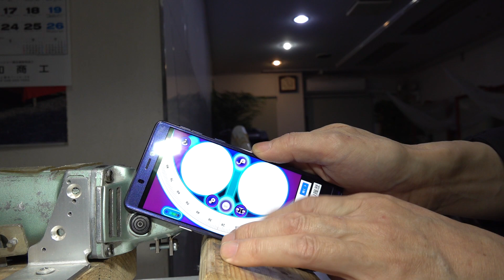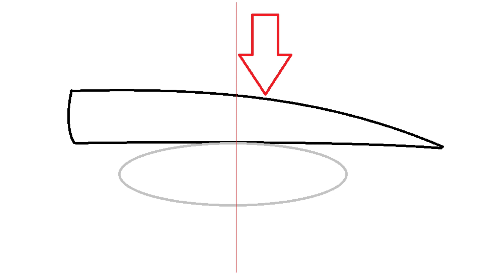理美容シザー研いだら刃先が全く切れなくなったシザーを、火であぶって曲げたり、トンカチでぶっ叩いた結果、その１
研ぎすぎて平面にシザーを置くと裏スキの影響でエビぞってしまったシザー、髪が切れずに挟んでしまう、破れかぶれ思いつくことなんでもやってみた結果
物理、化学、幾何学、工学、心理学、脳科学から美容業を見直し、間違えてる美容技術をあぶりだします
友好的で無い又は、その疑い、意味不明なコメント等は削除しております
古い情報は間違えて変更してたりします